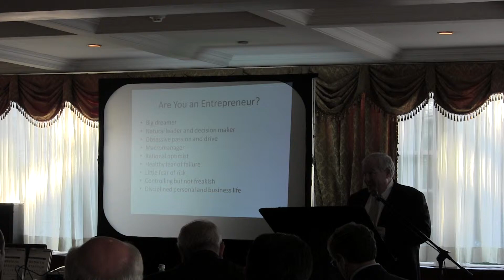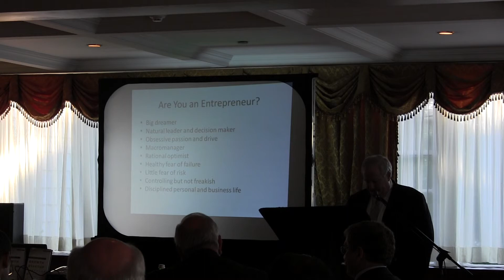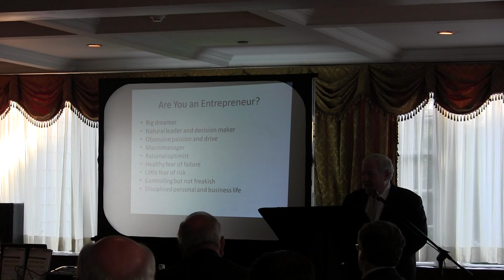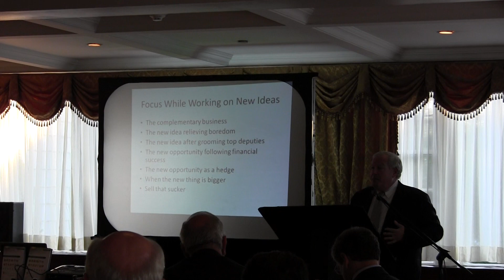FEI 6/19/13- Discussion of Entrepreneurship by David Feldman Part I